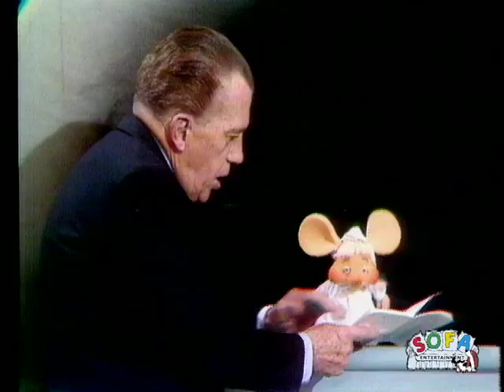Topo Gigio on The Ed Sullivan Show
Topo Gigio performed on "The Ed Sullivan Show" on September 24, 1967.

This full Topo Gigio performance is available on "Topo Gigio and Friends from The Ed Sullivan Show" DVD

Topo Gigio appeared a total of 50 times on The Ed Sullivan Show

The Ed Sullivan Show was a television variety program that aired on CBS from 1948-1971. For 23 years it aired every Sunday night and played host to the world's greatest talents. The Ed Sullivan Show is well known for bringing rock n' roll music to the forefront of American culture through acts like Elvis Presley, The Beatles, and The Rolling Stones. The entertainers each week ranged from comedians like Joan Rivers and Rodney Dangerfield, to Broadway stars Julie Andrews and Richard Burton, to pop singers such as Bobby Darin and Petula Clark. It also frequently featured stars of Motown such as The Supremes, The Temptations, Stevie Wonder and The Jackson 5. The Ed Sullivan Show was one of the only places on American television where such a wide variety of popular culture was showcased and its legacy lives on to this day.